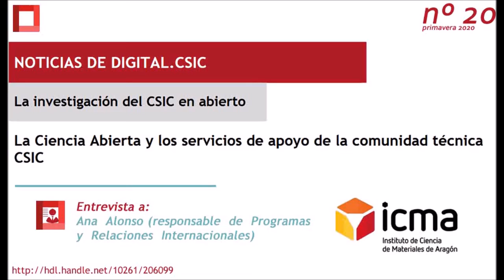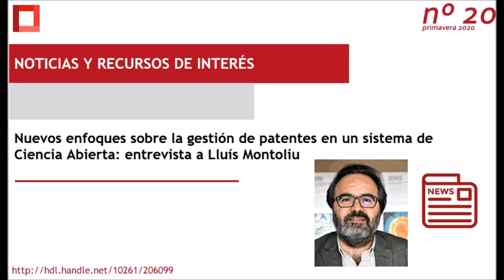Digital.CSIC publica el número 20 del CSIC Abierto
En este número de CSIC Abierto nos acercamos al Instituto de Cerámica y Vidrio, el Instituto de Ciencias de Materiales de Aragón y al Instituto de Productos Naturales y Agrobiología del CSIC para conocer los servicios técnicos puestos en marcha para que la Ciencia Abierta sea una realidad y qué tipo de colaboración se establece entre sus comunidades de investigadores y el personal técnico especializado. También charlamos extensamente con el investigador del Centro Nacional de Biotecnología del CSIC Lluís Montoliu sobre el actual litigio de patentes en torno a las tecnologías CRISPR y sus efectos negativos tanto para las comunidades científicas como para los desarrollos empresariales de innovación. El número se completa con noticias sobre nuevas colecciones de contenidos y servicios en DIGITAL.CSIC.